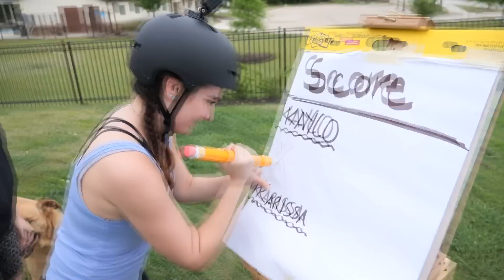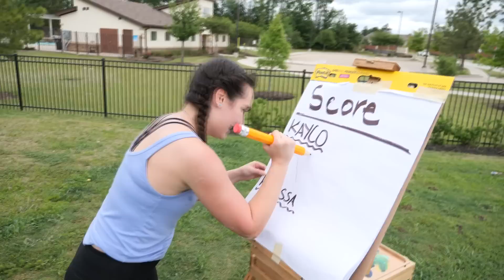LIVING JUMBO!!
GUYS I've been trying to upload this vlog since LAST WEEK and I finally got it!! I hope you guys enjoy! I love each and every one of you!!